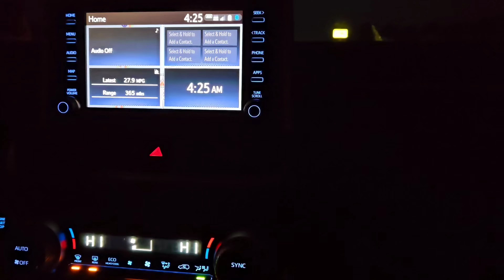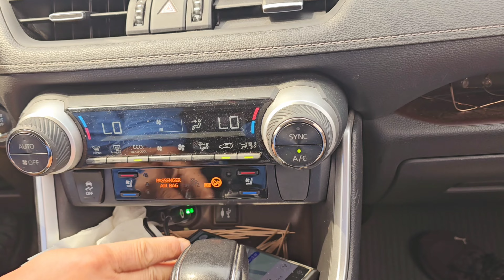MUS NUV NTSES PEM DEVIL LAKE NORTH DAKOTA Day #1 7/4/2024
Family go fishing at Devil Lake